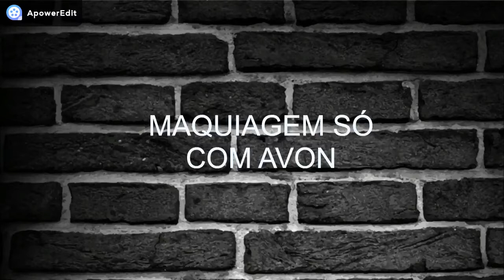Maquiagem com Produtinhos Avon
Oi Gurias e guris! Tudo bom!?
Espero que aproveitem o vídeo se tiverem
algumas duvida só deixar nos comentários